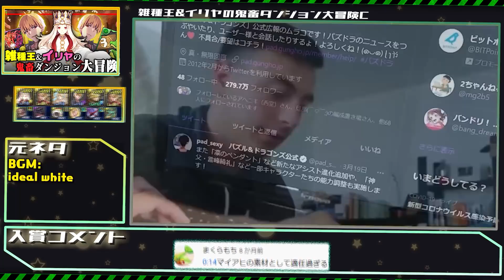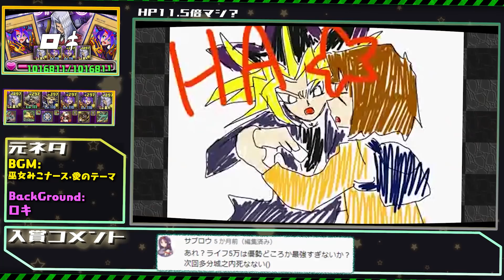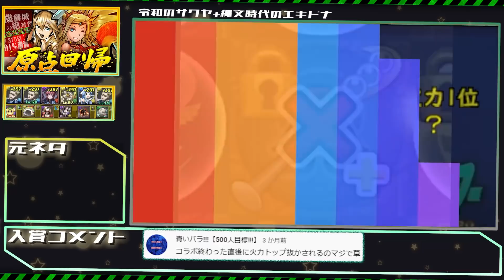【カオス＆カオス】常闇パズドラ超総編集【1億回再生記念】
1-4位もパスドラの動画ではないｗｗｗｗ（涙目）

君は. メンバー（ヒーロー）になれる！